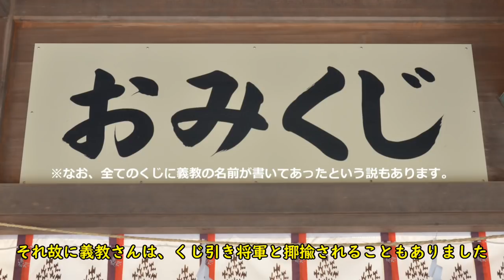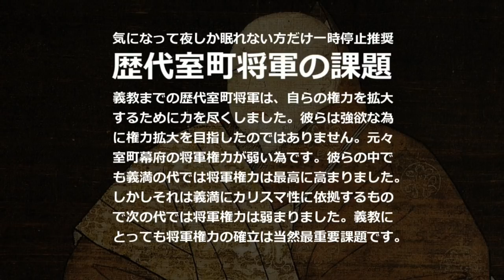【ゆっくり歴史解説】織田信長以上の魔王足利義教が室町将軍をしていた時代とか万人恐怖するしかない#6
しばらく失踪しておりましたが、なんとか生きています。

今回の動画
顔出し動画を作ったり、いろいろ迷走していましたが、久しぶりに普通にゆっくり解説動画を作りました。
今後しばらくはゆっくり解説動画をゆっくり制作する予定です。
久しぶりの解説とは言え、足利義教はキャラが濃いから動画を制作しやすいですね。
次回は応仁の乱です。
これは複雑な戦乱です。
時間がかかるかもしれませんが(笑)…悪しからず。

私のチャンネル
私のチャンネルでは、歴史、政治、宗教などの社会派な話題の解説をしております。マイペースな投稿。

素材
効果音、音楽、画像、資料など…様々な素材あっての動画制作です。
素材を作って下さる方々には感謝しております。